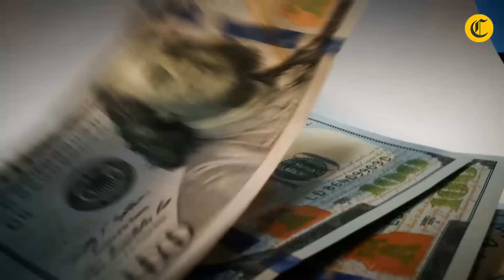¿QUIÉN ES VLADIMIR PUTIN? Así logró gobernar RUSIA hasta 2036 🇷🇺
Vladimir Putin ha logrado mantenerse más de 20 años al frente de Rusia. Llegó al poder en 1999 y hoy, gracias a una gran reforma de la Constitución, podrá gobernar hasta 2036 ¿Cómo es que Putin logró ser segundo líder ruso que más tiempo en el poder después de Stalin? Aquí te lo contamos 🇷🇺.